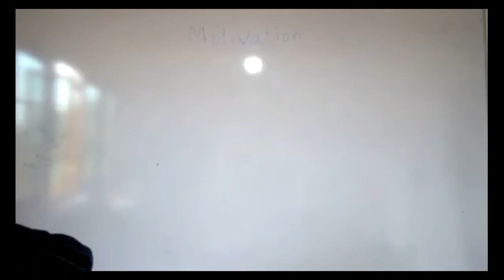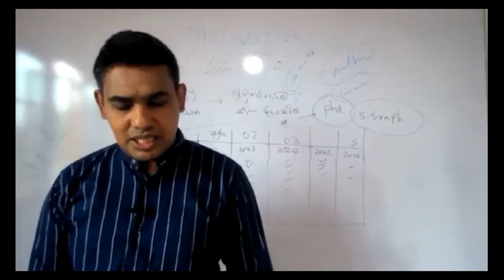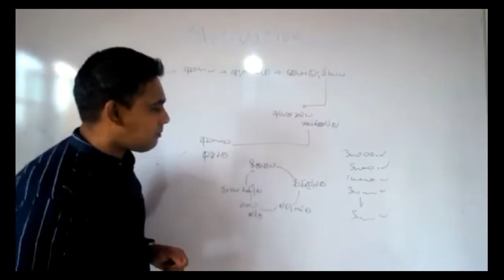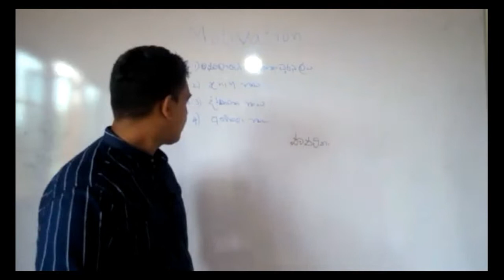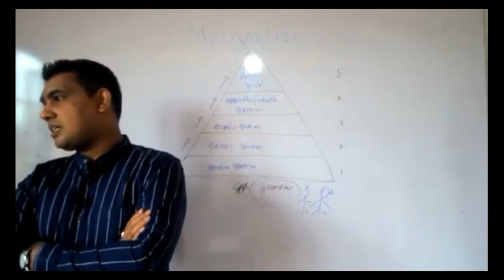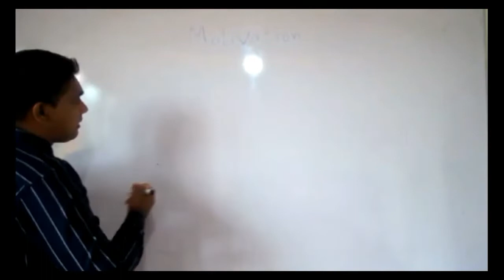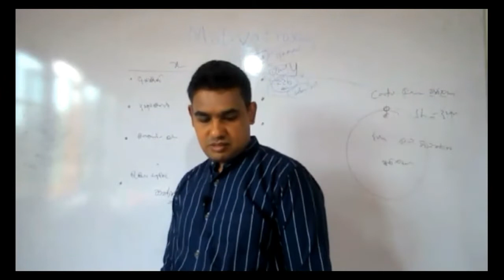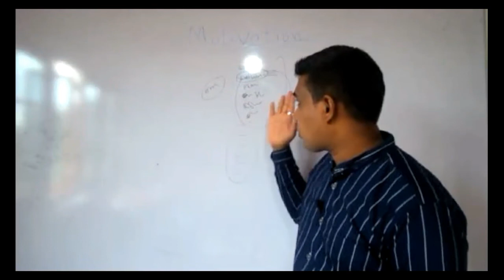Diploma in HRM Lesson 21